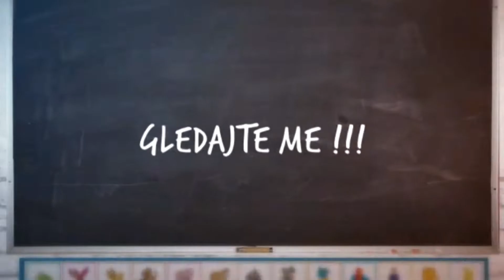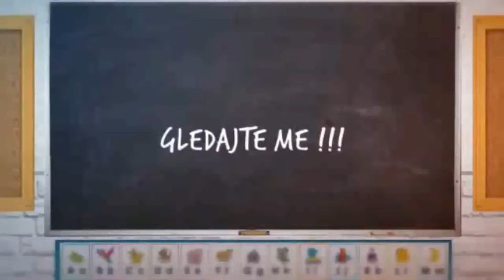NEW SKINS / NOVI SKINOVI U VREDNOSTI 1184€